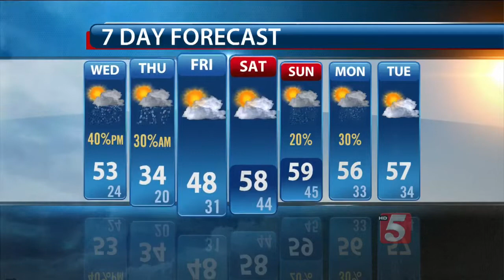Ron's Evening Forecast: Tuesday, February 3, 2015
Ron Howes' evening forecast for Tuesday, February 3, 2015.